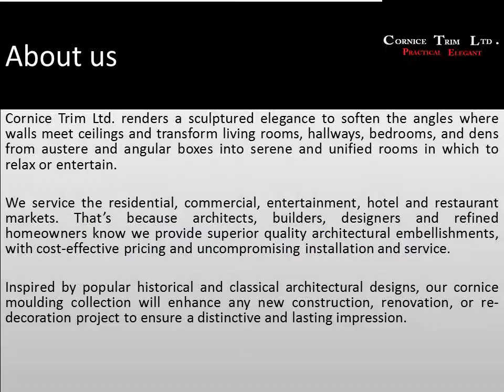installing crown moulding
Providing Professional Crown Moulding Installation in Toronto with service guarantee. We have an exquisite selection featuring cornice and crown mouldings.